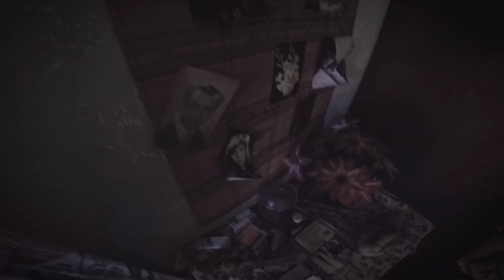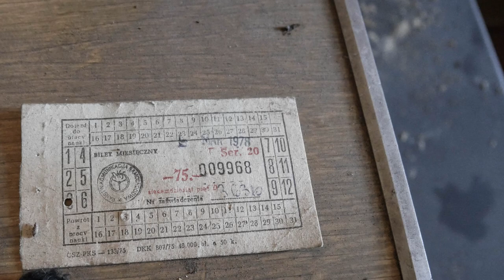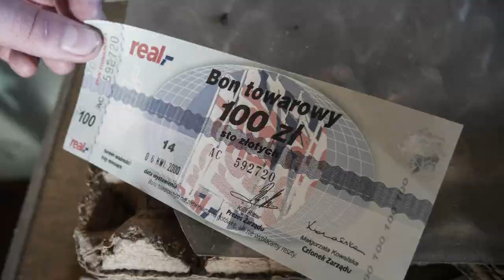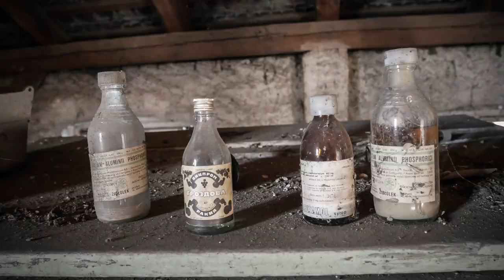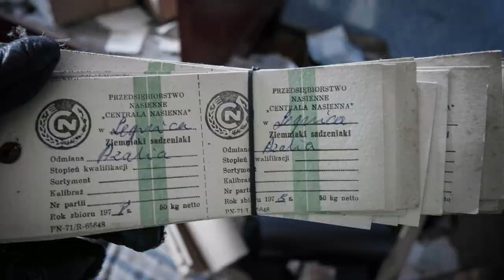Urbex -Opuszczony Folwark Zatrzymany W Czasie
Kamil
59-220 Legnica